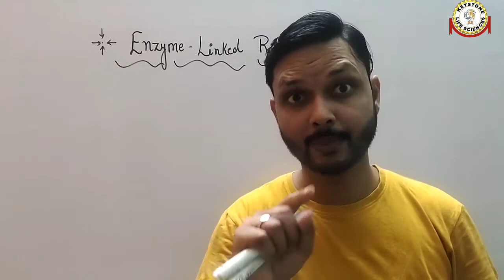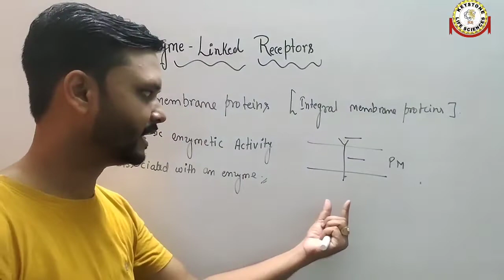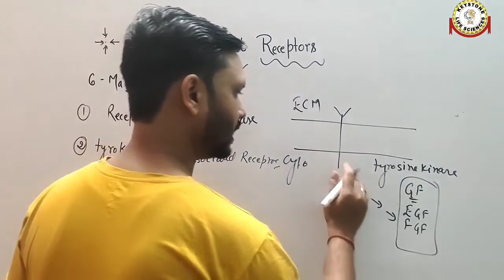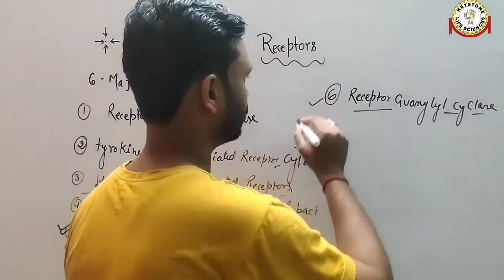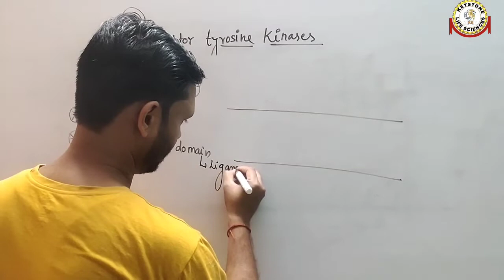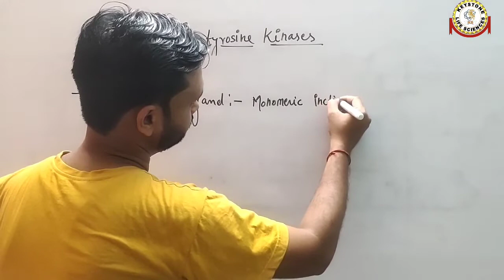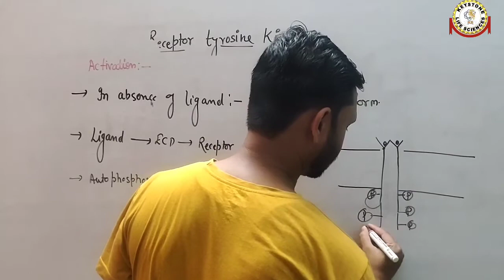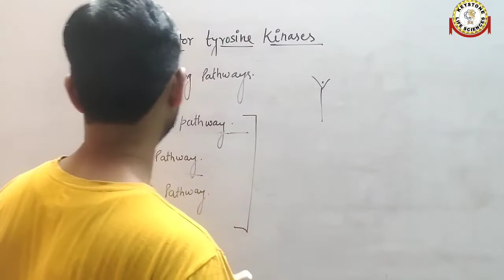Enzyme Linked Receptors| Receptor Tyrosine Kinase By Dr. Aditya Sharma CSIR-JRF PHD For CSIR-NET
Keystone Life Sciences

In this lecture we have covered Basics Of    Cell Cell Communication.

We have dedicated to teach every students, preparing for the CSIR-UGC NET examination. Our team Working har to deliver you best lectures of Life Sciences.

About myself
Dr. Aditya Sharma
M.Sc. Microbiology
Ph.D. (JNU Ph.D. program at CSIR-CDRI Lucknow)
CSIR-JRF (2015)

GPCRs.